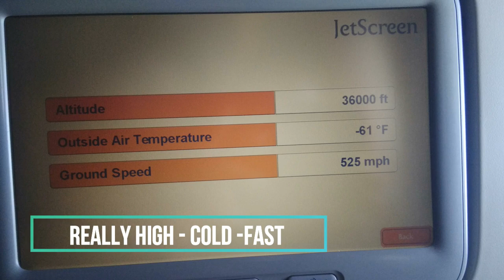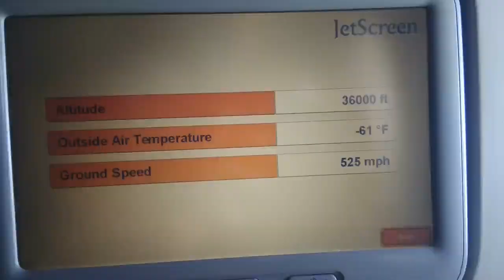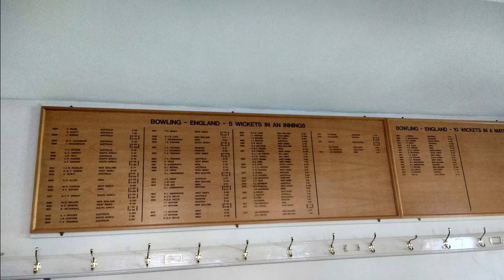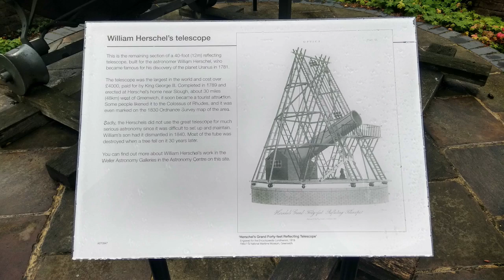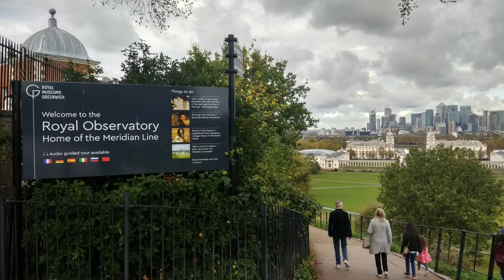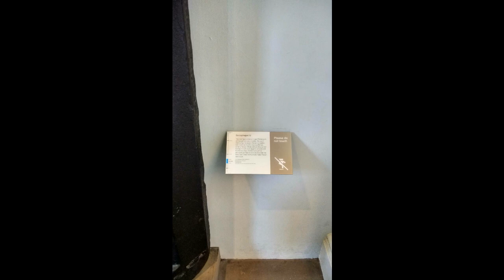London City Tour | London Vlog | Exploring London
London tour , Food & Travel | london food tour | london travel vlog

After some food dishes lets go to visit London and have a snippets of the city and its food.
The traditional Fish & chips recipe is given below

For the Fish:
2 ounces/55 grams all-purpose flour (divided)
2 ounces/55 grams cornstarch
1 teaspoon baking powder
1/3 cup beer (dark beer)
1/3 cup sparkling water
4 (7-ounce) fish fillets

For the Chips:
2 pounds potatoes (peeled)
1 quart/1 liter vegetable oil (or lard for frying)

In a large, mix all but 2 tablespoons of the flour (set aside) with the cornstarch and baking powder. Season lightly with a tiny pinch of salt and pepper.

Mix flour with spices

Using a fork to whisk continuously, add the beer and the sparkling water to the flour mixture and continue mixing until you have a thick, smooth batter. Place the batter in the fridge to rest for between 30 minutes and an hour.

Add beer to flour

Meanwhile, cut the potatoes into 1-centimeter slices (a little less than a half an inch), then slice these into 1-centimeter-wide chips. Place the chips into a colander and rinse under cold running water.

Cut potatoes for chips

Place the washed chips into a pan of cold water. Bring to a gentle boil and simmer for 3 to 4 minutes.

Par-boil the cut potatoes

Drain carefully through a colander then dry with kitchen paper. Keep in the fridge covered with kitchen paper until needed.

Dry potatoes on paper towels
Meanwhile, lay the fish fillets on a sheet of kitchen paper and pat dry. Season lightly with a little sea salt.

Season fish for fish and chips
Heat the oil to 350 F in a deep-fat fryer or large, deep saucepan. Cook the chips a few handfuls at a time in the fat for about 2 minutes. Do not brown them. Once the chips are slightly cooked, remove them from the fat and drain. Keep to one side.

Fry the potatoes
Place the 2 tablespoons of flour reserved from the batter mix into a shallow bowl. Toss each fish fillet in the flour and shake off any excess.

Coat fish with flour
Dip into the batter, coating the entire fillet.

Dip fish into batter
Check that the oil temperature is still 350 F. Carefully lower each fillet into the hot oil. Fry for approximately 8 minutes, or until the batter is crisp and golden, turning the fillets from time to time with a large slotted spoon.

Fry the fish
Once cooked, remove the fillets from the hot oil and drain on kitchen paper. Sprinkle with salt. Cover with greaseproof paper and keep hot.

Set the fried fish on paper towels to drain
Heat the oil to 400 F then cook the chips until golden and crisp, or about 5 minutes. Remove from the oil and drain. Season with salt.

Finish frying the potatoes
Serve immediately with the hot fish accompanied by your favorite sauce or mayonnaise.